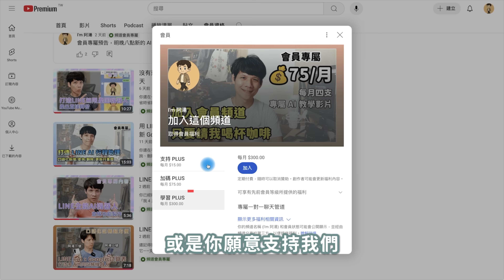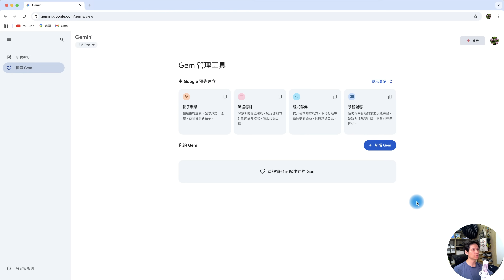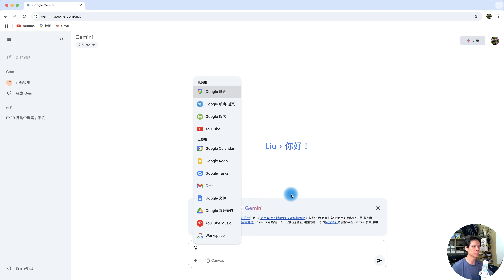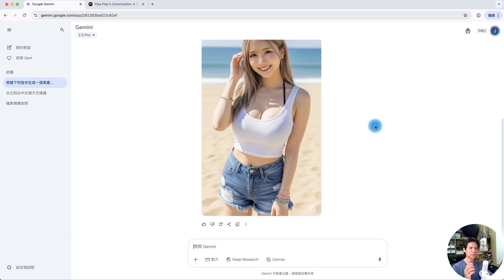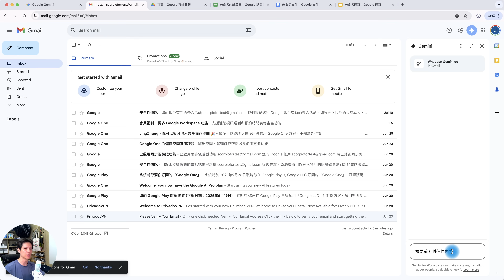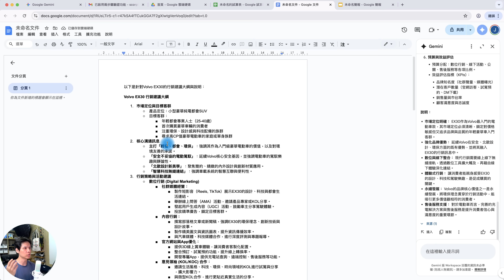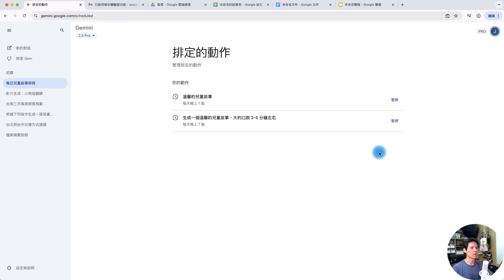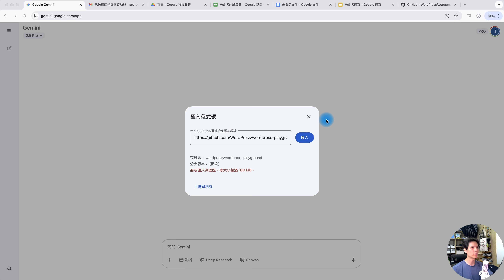Gemini 十大重點功能介紹，你選 ChatGPT 還是 Gemini？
Google 的 AI 服務「Gemini」近年快速成長，功能強大到連 ChatGPT 的老用戶也開始轉向 🤖 本集精選 Gemini 最實用的 10 個功能，從圖像、影片生成到 Gmail 整合，連免費版也超狂！一起看懂哪些功能適合你，還有付費 Pro 版值得不值得升級 🔍

⏰ 時間章節
00:00 開場介紹 Gemini
00:51 Gemini 與 ChatGPT 差異
01:38 功能一：2.5 Pro 模型與百萬 Token
03:26 功能二：探索 GEM（類 GPTs）
05:19 功能三：@ 功能調用 Google 服務
07:12 功能四：圖片生成功能實測
08:28 功能五：Canvas 文件/網頁整合
10:32 功能六：Gmail & Google Drive 整合（Pro）
12:58 功能七：Veo3 影片生成功能（Pro）
14:48 功能八：排定動作自動生成內容（Pro）
15:53 功能九：Deep Research 深度研究（Pro）
17:15 功能十：GitHub 程式碼整合（Pro）
18:56 結語與留言互動

・剪輯軟體：Adobe Premiere Pro
・錄影設備：Sony A6700、Saramonic Blink500